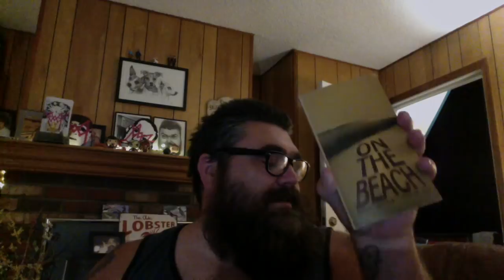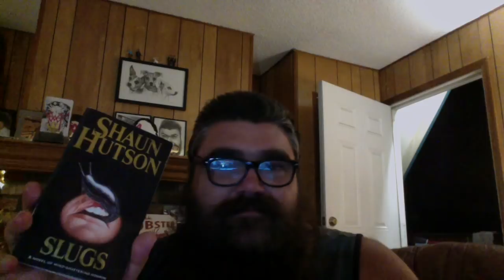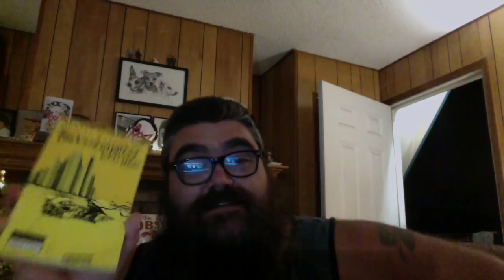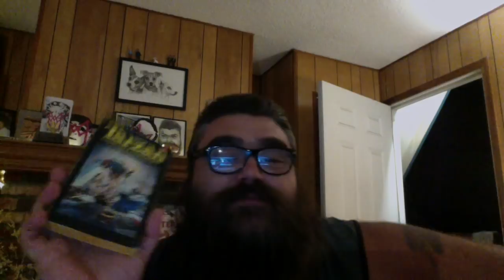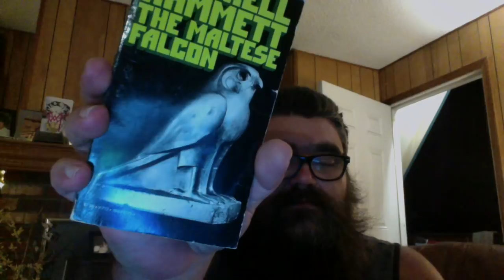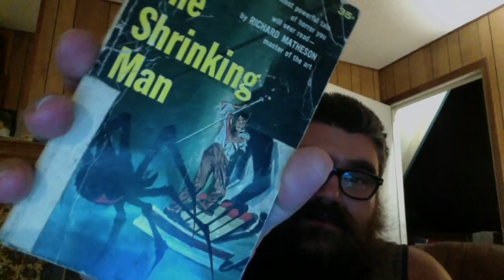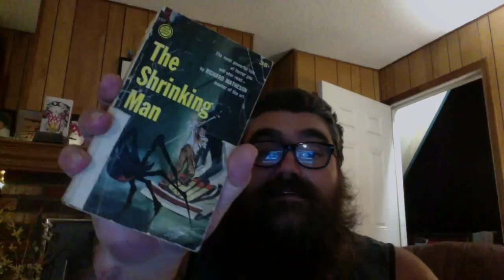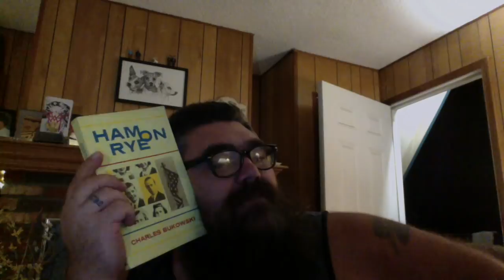The Hobbies and Pastimes Book Tag